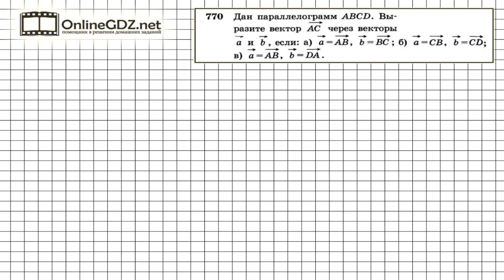Задание №770 — Геометрия 8 класс (Атанасян)